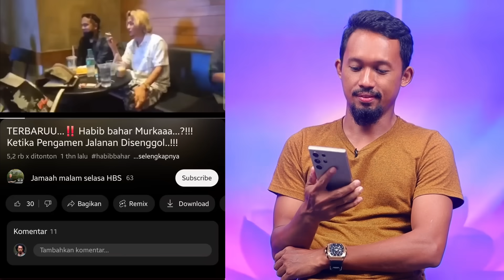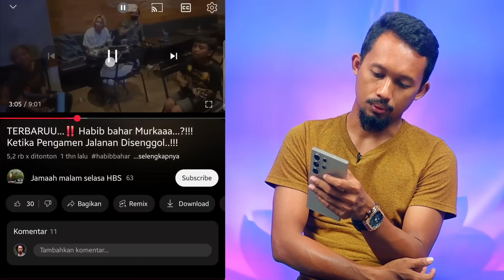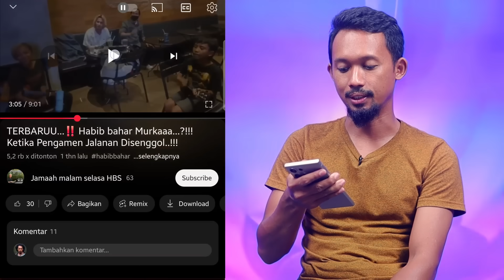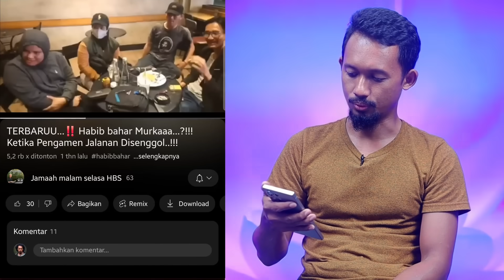Habib Bahar Murka Di Kafe..!? Apa Kamu Merasa Lebih Suci Hah..?? Ngeri Sudarakk